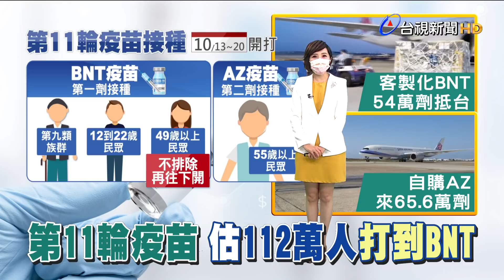54萬劑BNT和65.6萬劑AZ 同日抵台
第三批54萬劑的BNT疫苗在今天清晨抵台，這批疫苗也是首批客製化標籤，包裝上沒有復必泰的字樣。鴻海創辦人郭台銘就表示，10/1號還會到貨60多萬劑，4號再來20多萬劑。另外，台灣自購的AZ疫苗，也在下午到貨65.6萬劑，指揮中心透露，第11輪接種會提供BNT疫苗第一劑施打，將優先開放給第九類、12到22歲、以及49歲以上的民眾，而且不排除會再往下開放。至於還有人在苦等第二劑的的莫德納疫苗下一批何時會再來? 陳時中鬆口說，近期應該也有機會到貨。